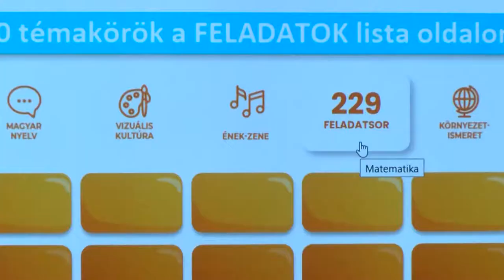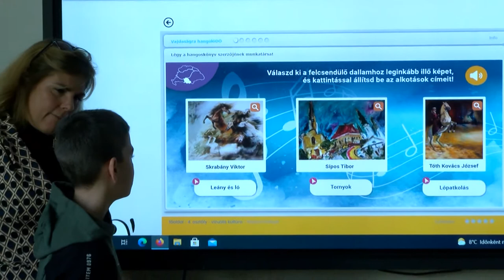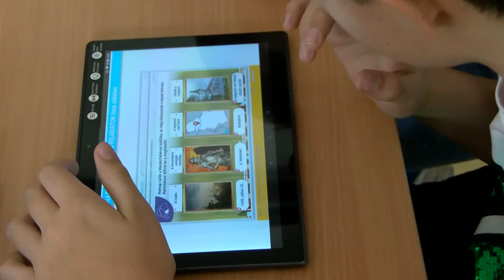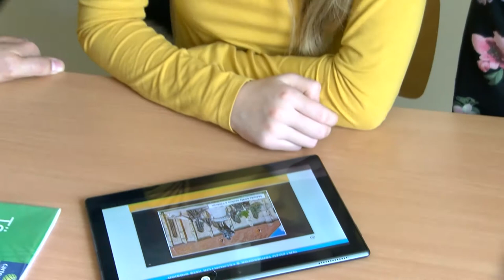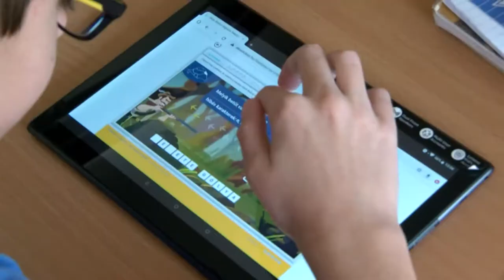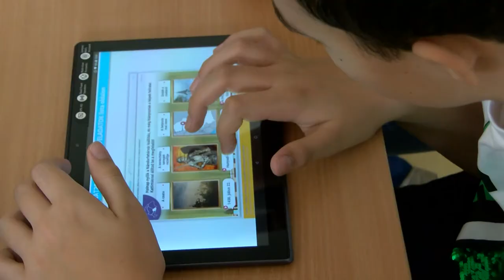Közel 50 külhoni pedagógus dolgozott az Okos Doboz fejlesztésén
A Dombóvári Belvárosi Általános és Alapfokú Művészeti Iskolában egy interaktív tanulási felület külhoni tartalommal kiterjesztett fejlesztését ismerhették meg az érdeklődők. 2020 nyarán született meg az üzemeltetők részéről a gondolat, hogy a platformot bővíteni kell a határon túli magyar régiók értékeivel is.